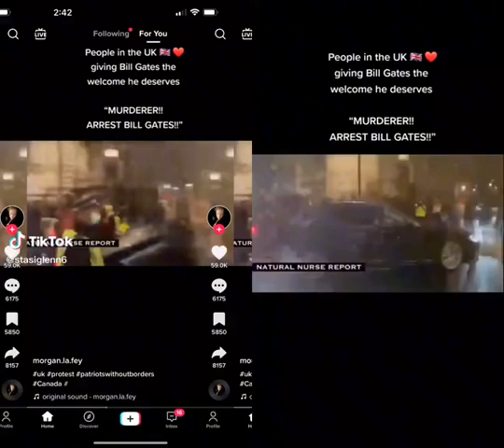People in UK giving Bill Gates a Warm Welcome 😅😭💀